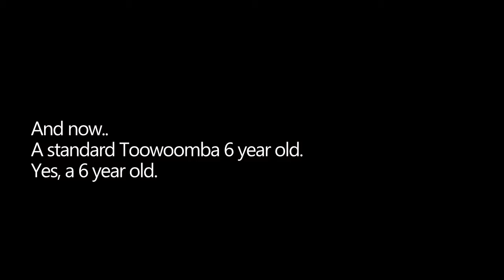McSexy(Day 614)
Zac's ice cream method revealed. 614.
LINKS